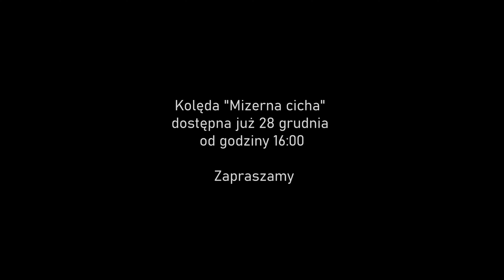"Nie było miejsca dla Ciebie" | wyk. schola parafialna | #3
Śpiew:
Julia Stempkowicz
Natalia Gogola
Klaudia Gurba
Sabina Stempkowicz
Diana Zielińska

Keyboard:
Mateusz Krężołek

Ujęcia:
Robert Wal
Karol Zagórski
Mateusz Krężołek

Dron:
Robert Wal

Montaż:
Karol Zagórski

Kolęda "Mizerna cicha"
dostępna już 28 grudnia
od godziny 16:00

Zapraszamy!